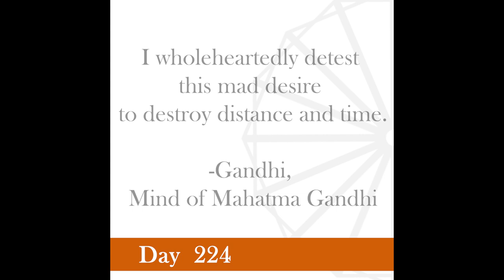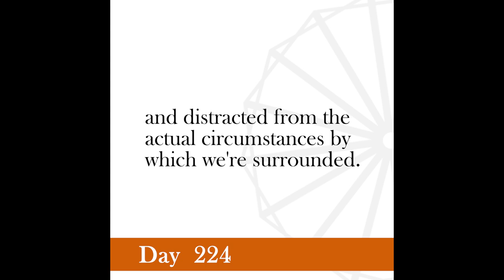Nonviolence Daily | Day 224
I wholeheartedly detest this mad desire to destroy distance and time.
-Gandhi, Mind of Mahatma Gandhi